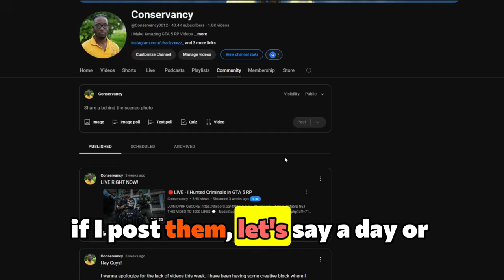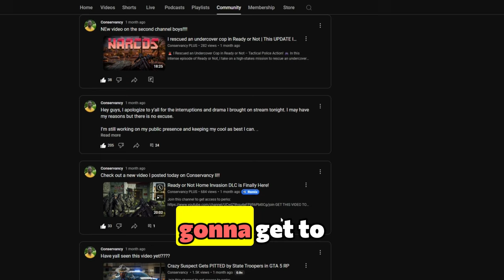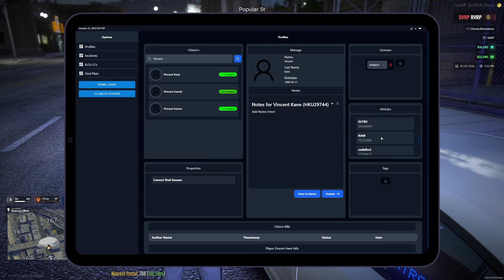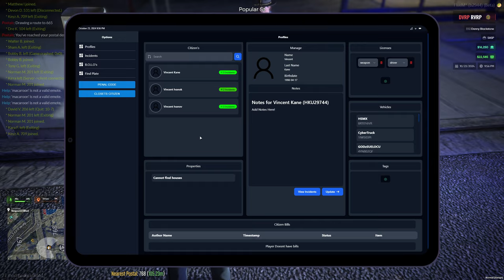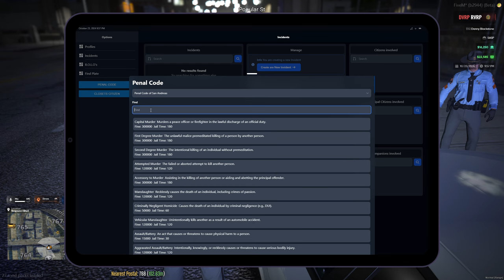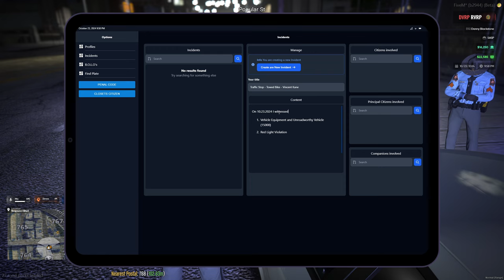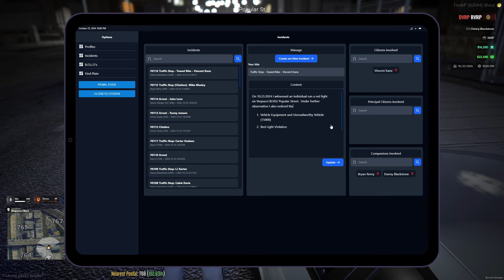GSP TAKES OVER the MOST LAWLESS City in GTA 5 RP!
In this action-packed episode, the Georgia State Patrol (GSP) steps up to restore order in the most chaotic city in GTA 5 RP! When crime is at an all-time high, and lawlessness runs rampant, GSP shows up to put criminals in their place. From high-speed pursuits to intense firefights, this video showcases the best of police roleplay as GSP takes control, bringing justice back to the streets.

If you enjoy police roleplay, intense chase scenes, and non-stop action, this is the video for you! Watch as GSP faces off against the toughest criminals in the city, tackling everything from car chases to unexpected shootouts.

🔥 Key Moments:

Thrilling high-speed pursuits across the city
Epic GSP tactics to control chaos
Intense criminal takedowns and arrests
Best GTA 5 RP police roleplay and action